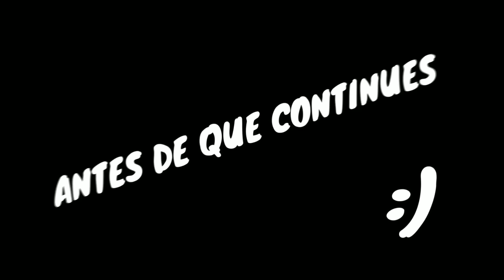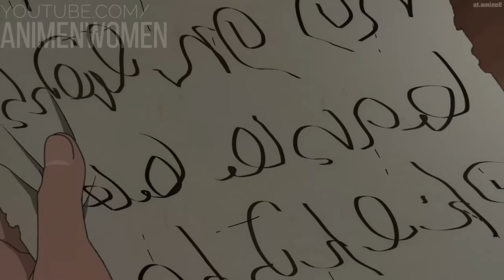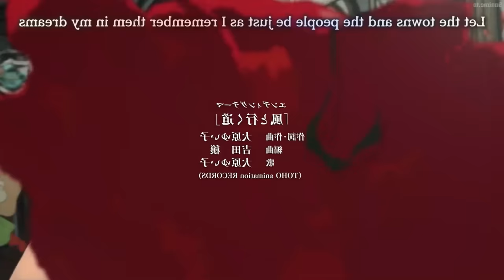⚡ VIEJO MARGINADO RENACE EN OTRO MUNDO COMO UN MAGO TALENTOSO! | mushoku tensei | RESUMEN COMPLETO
Este es el resumen de mushoku tensei

💥 MUSHOKU TENSEI RESUMEN COMPLETO
0:00   Saludos
0:05   La reencarnación
03:37 Roxy la maestra mágica
08:15 Sylphy, la niña trapito
12:42 Viejo mujeriego sinvergüenza
14:42 Rudeus empieza a chambear
16:42 Eris Greyrat
27:49 Explosión Nuclear
39:20 kishirika
48:50 Paul y Rudeus, desagradable reencuentro
51:03 mushoku tensei ova
58:10 Rudeus salva a su familia
01:03:10 La muerte de rudeus greyrat
01:08:47 La despedida
01:10:42 Eris y Rudeus lo hacen
01:12:18 El pasado de rudeus
01:15:04 mushoku tensei temporada 2

🌟Mushoku Tensei [Resumen] (PARTES 1 y 2) Mushoku no Tensei: Jobless Reincarnation | Resumen de Anime
🔺 Mushoku Tensei TEMPORADA 1 y 2 | RESUMEN ANIME en 43 Minutos | De GORDO y FEO a MAMADO y GUAPO
🔥MURIÓ SIENDO UN FRACASADO Y REENCARNÓ SIENDO UN PRODIGIO DE LA MAGIA! | Mushoku Tensei RESUMIDO
animes,animes recomendados,TOPS DE ANIMES CADA 3 DIAS,tin,tin anime,hola soy tin,animes resumidos,resumenes de animes,resumen anime,MURIÓ SIENDO UN FRACASADO Y RENCARNÓ SIENDO UN PRODIGIO DE LA MAGIA! | Mushoku Tensei RESUMIDO,MURIÓ SIENDO UN FRACASADO Y RENCARNÓ SIENDO UN PRODIGIO DE LA MAGIA,Mushoku Tensei RESUMIDO,Mushoku Tensei,Mushoku Tensei Resumen,Mushoku Tensei: Isekai Ittara Honki Dasu
👶🏻Era un G0RDO NINI V1RGO que RENCARNÓ en un MUNDO de FANTASÍA / Mushoku Tensei RESUMEN